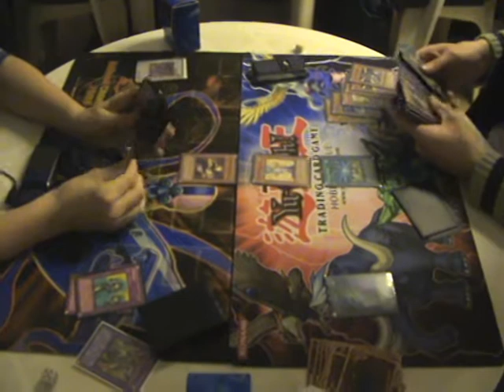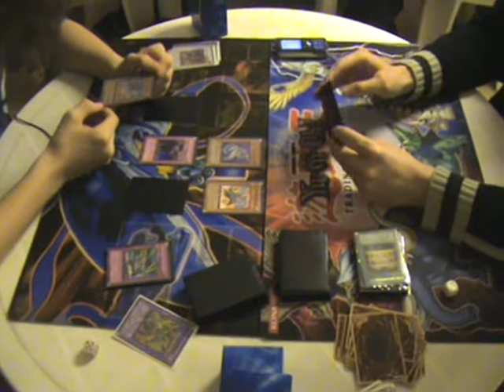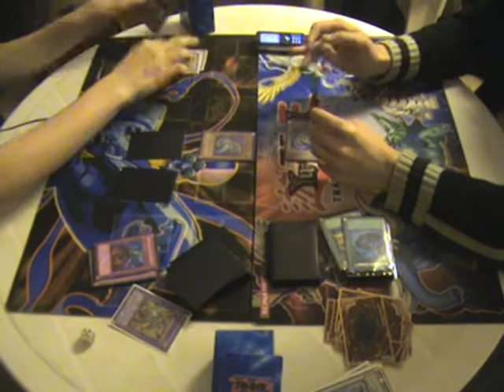Diffcsi (gb) vs Kacsa (cyber dragon OTK) game 3